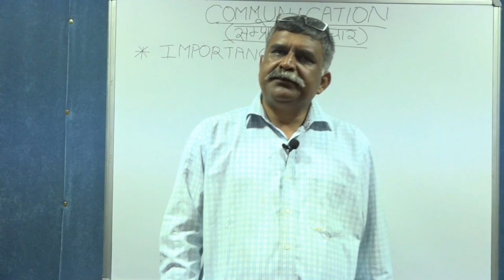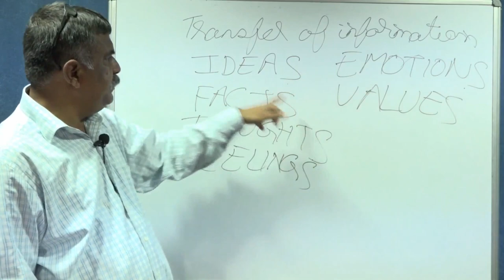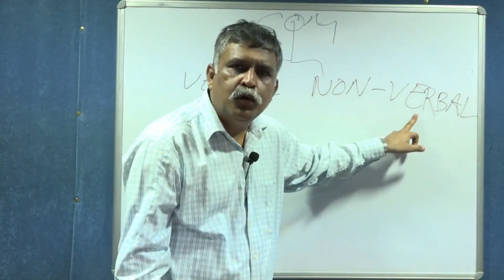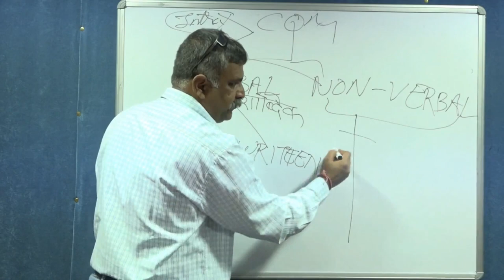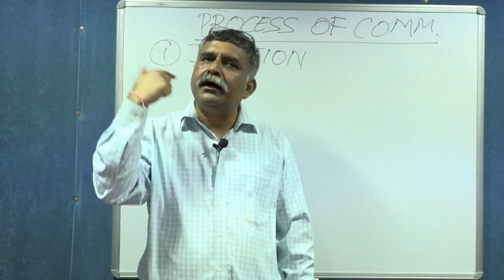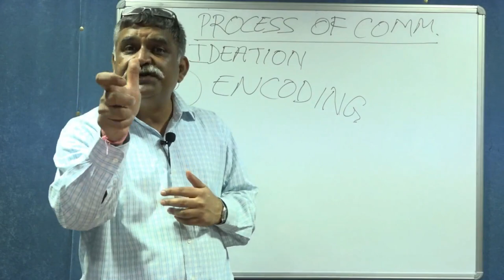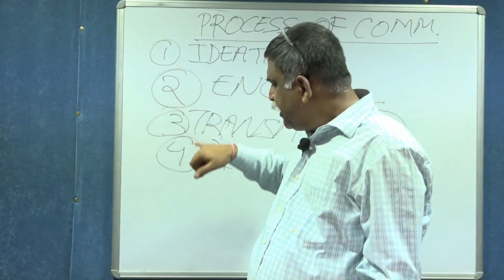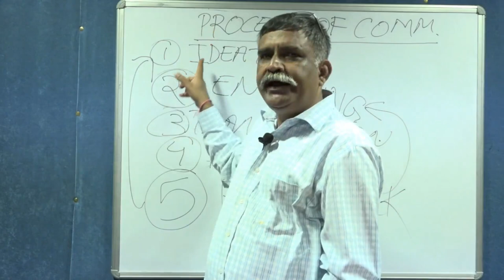Personality Development part 1 : Communication (Introduction, Importance, Types)